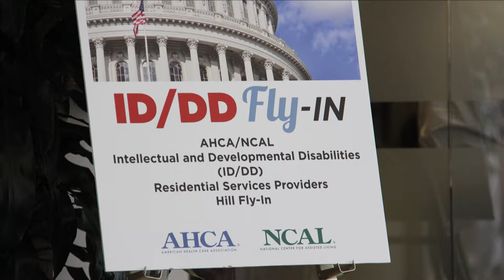Mark Schinnerer, CARC Inc.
CEO Mark Schinnerer, CARC, Inc., shares with Provider one thing that makes his residents/staff/organization truly unique.